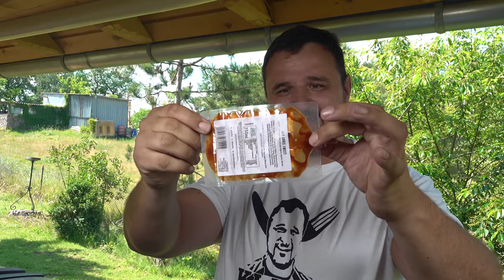Cola Kirsch SPARERRIBS aus dem DUTCH OVEN - so rettest DU knorpelige RIBS --- Klaus grillt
Hier zeige ich Euch wie man Spareribs im Dutch oven sehr einfach und lecker selber grillt.  Wie ich diese Spare Ribs im Dutch oven grille und was ich dafür benötige zeige ich euch in diesem Video. Viel Spaß :)

Viel Spaß ! 😃😃😃😃😃😃😃😃😃😃😃😃😃😃😃